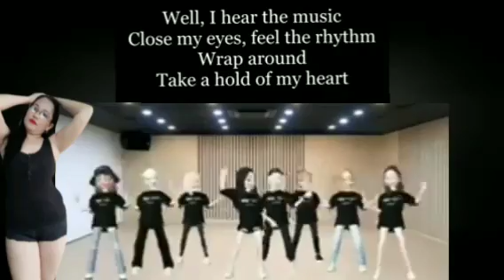FLASHDANCE.. what a feeling -By Irene Cara( lyrics)